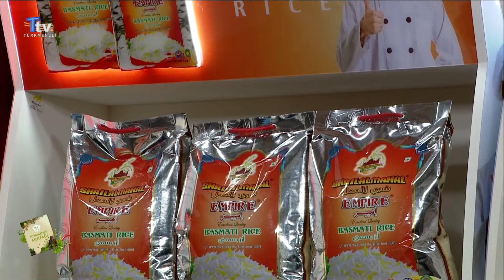Türkmeneli Mutfağı - 122. Bölüm